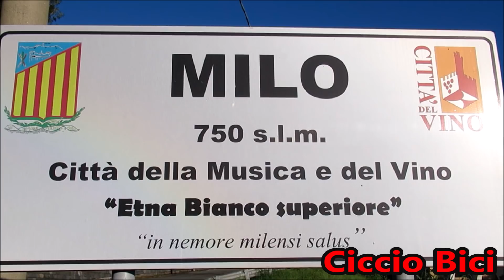Etna Marathon 2018 - UCI MTB Marathon Series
Domenica 22 settembre 2018 si è svolta con partenza da Milo (Ct) la 12a edizione dell'Etna Marathon, gara ciclistica valevole come UCI MTB Marathon Series, Prova Coppa Sicilia MX/GF MTB F.C.I. 2018 e Prova Mediterranea MTB Challenge. La manifestazione sportiva è stata organizzata dall' A.S.D. Mongibello Team. Il percorso della Marathon che aveva una lunghezza di circa 78 Km con un dislivello di 2900 mt; il percorso della Gran Fondo misurava circa 45 Km con un dislivello di 1600 mt, mentre il percorso escursionistico misurava circa 23 Km con un dislivello di 810 mt. 1° classificato Marathon: Diego Alfonso Arias Cuervo (Giant – Liv Polimedical Official Team);
1a classificata Marathon: Katazyna Sosna (Torpado Südtirol Pro Team);1° classificato Gran Fondo: Vincenzo Saitta (Special Bikers Team); 1° classificato Escursionisti: Alessandro Sicuso (A.S.D. Nonsolobike).